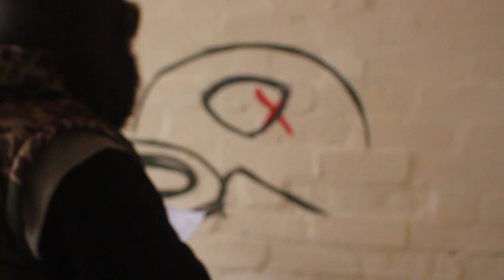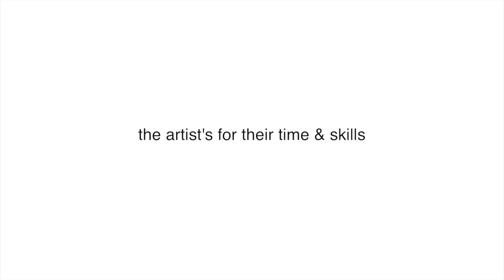UGA's Office party jam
The UGA crew were asked to bring a bit of colour to the new D.A.D.S charity workspace in Cannock, West Mids.
We created a private jam out the winter weather and invited a few local graff heads over for a Christmas shindig.
Eatso supplied the dinners for the crew, and the charity laid on paint for everyone involved.
having never shot footage or even organised an event this was a first for the UGA crew.
Thanks to: MEF, VOMET, RASK, NEWSO, KESH, WINGY, TSAR MEGHA, PROVERBS, SKEMA, EATSO, ADAM FOR THE HOOK UP & KOBRA LOW FOR PAINT...